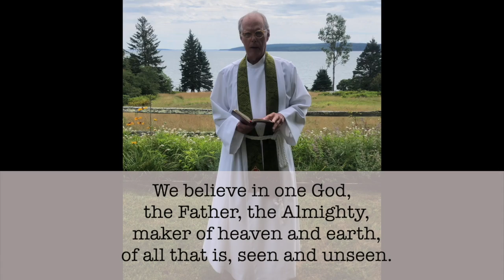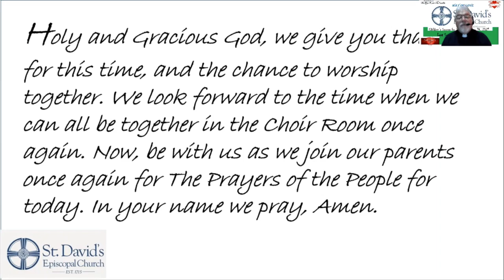Children's Sermon 2.14.2021